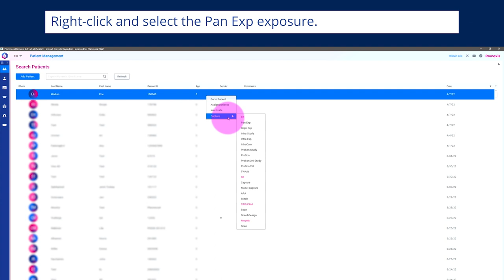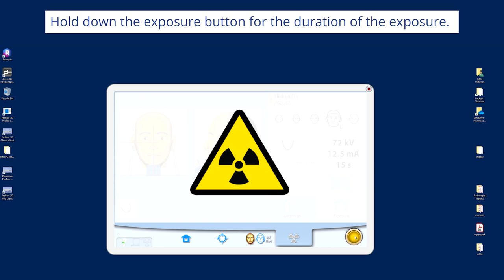ProTouch™ Desktop Application with Planmeca ProMax® imaging unit: How to take a SmartPan™ exposure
This video demonstrates the panoramic imaging workflow from patient positioning to exposure.

The workflow is applicable to all Planmeca ProMax® imaging units used with the ProTouch™ Desktop application and Planmeca Romexis® imaging software.